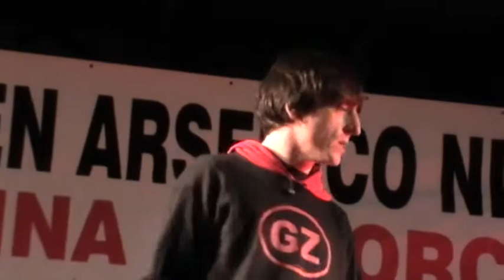Concertos Contramínate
Resumo das actuacións de Bolboreta Purple, Sés&Leo, N.O.M., Quempallou e Zënzar en Carballo, no concerto contra os proxectos da megaminaría en Galiza.